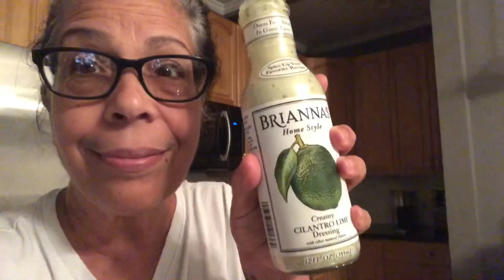Time to eat!